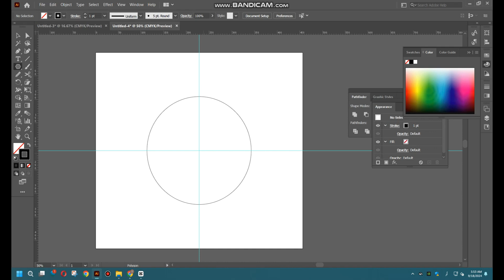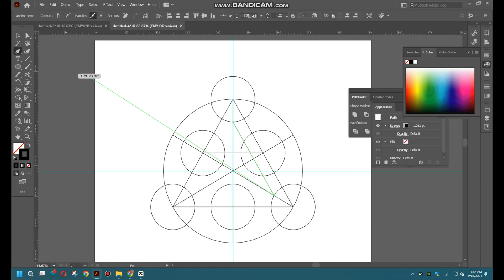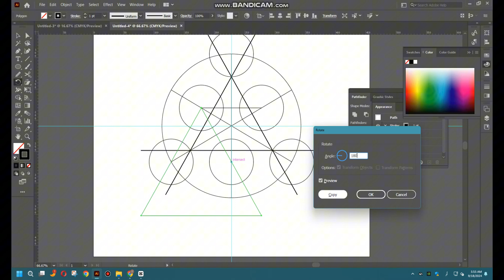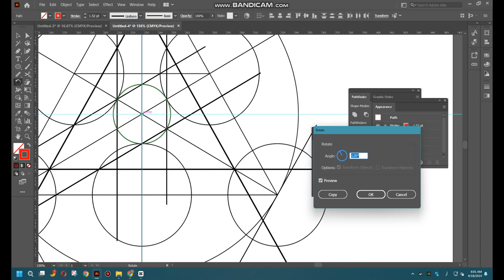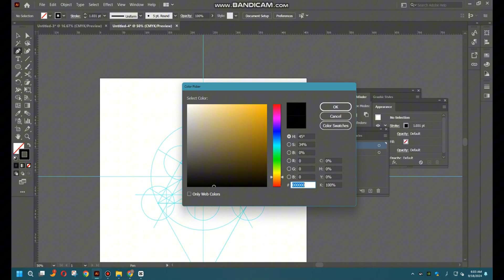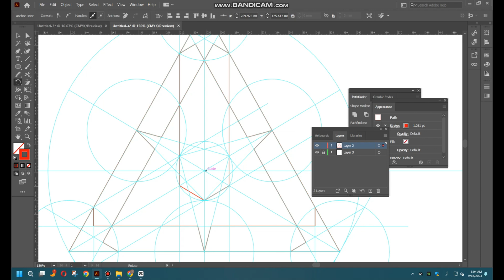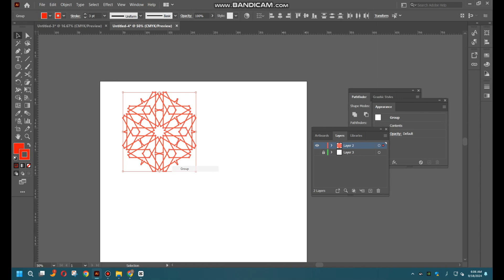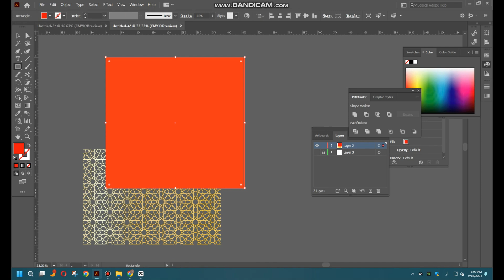Creating a Beautiful 12-Fold Moorish Design: An Islamic Pattern Tutorial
Welcome to InkSpot! In this video, we’ll explore the mesmerizing world of Islamic art by crafting a beautiful 12-fold Moorish design. Perfect for artists of all skill levels, this tutorial will guide you step-by-step through the techniques needed to create this stunning geometric pattern. Learn about the history and significance of Moorish designs while enhancing your artistic skills. Grab your tools and let’s get started!